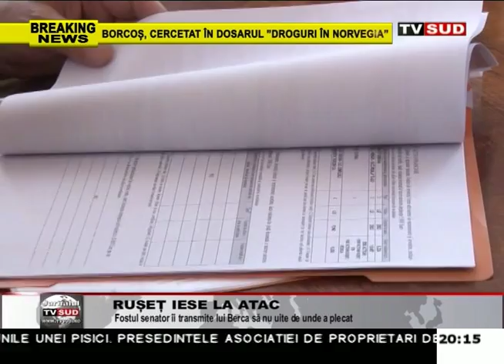ruset iese la atac